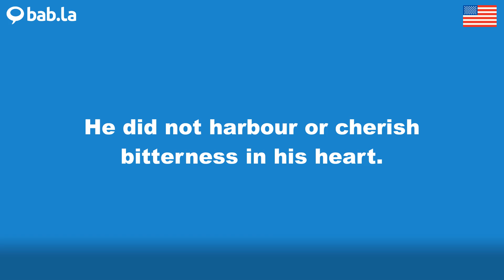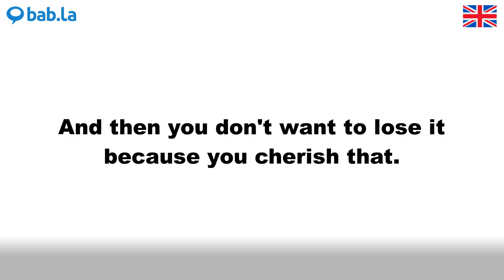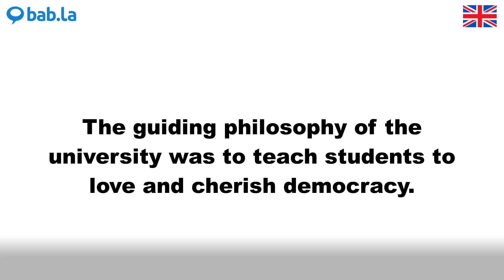CHERISH pronunciation | Improve your language with bab.la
Improve your spoken English by listening to CHERISH pronounced by different speakers – and in example sentences too. Learn and love languages with bab.la.